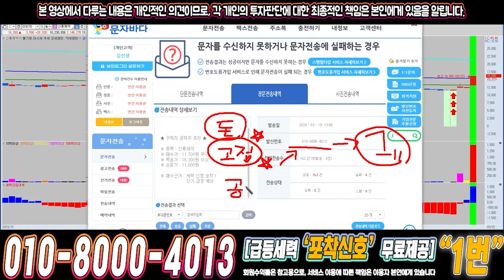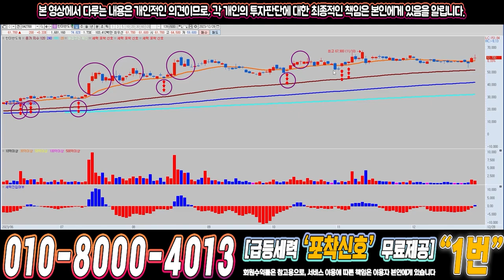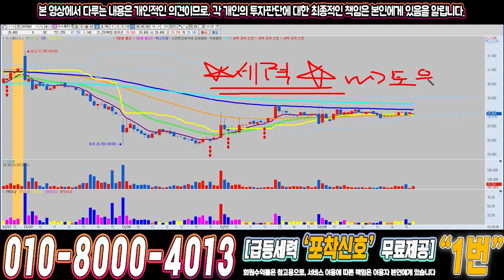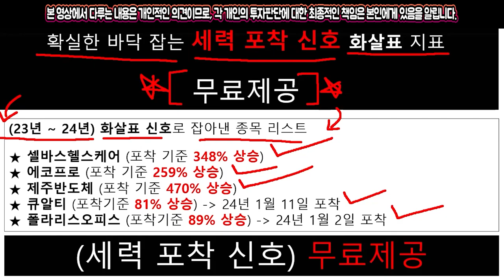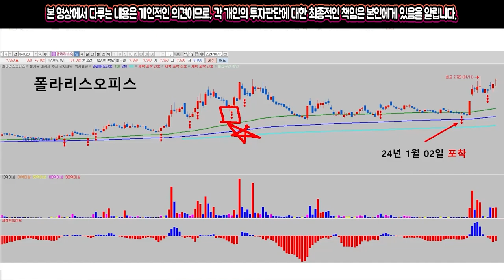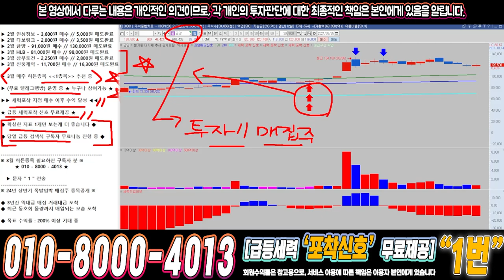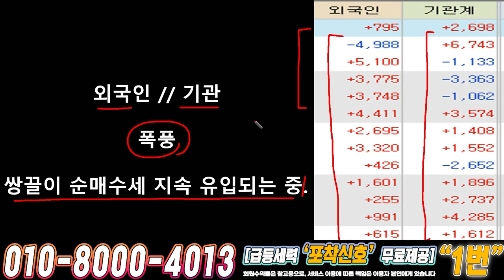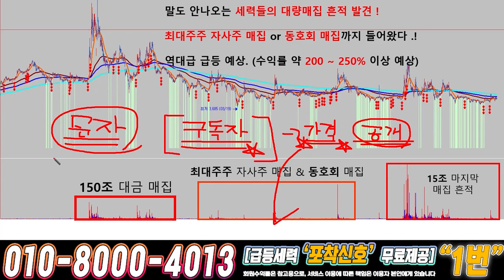금양 ) 드디어 4월에 큰거하나 옵니다!!